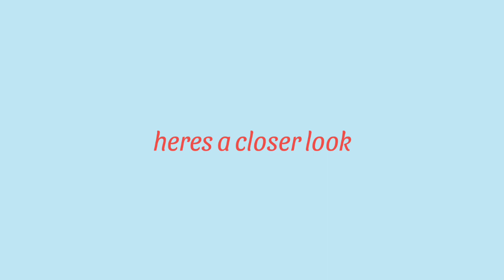🧵 Sewing Ordinary Zipper by Hand × Attaching Zipper by Handstitching × Sewing Tutorial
timestamps :

0:00 Intro
0:31
1:19
2:25
3:22
4:04
5:06
5:56